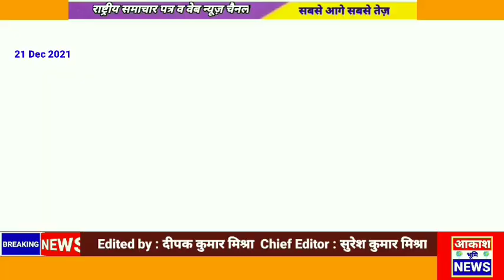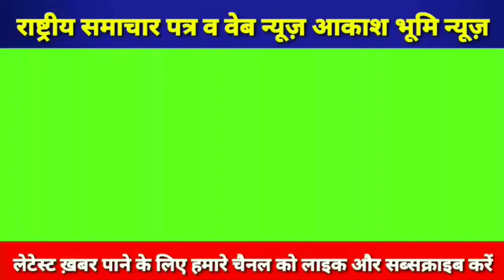bhadohi प्रयागराज से प्रधानमंत्री मोदी लाइव , जानिए आखिर क्या क्या किए वादे। 21/12/2021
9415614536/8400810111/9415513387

BHADOHI NEWS
khabar Bhadohi